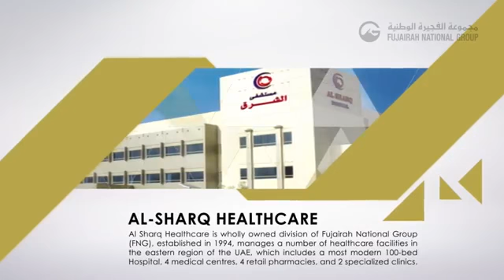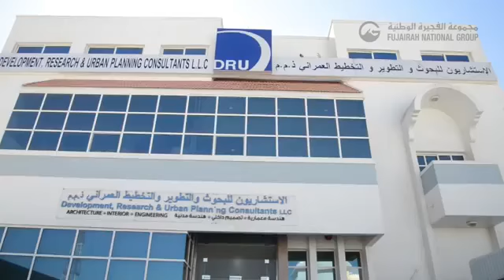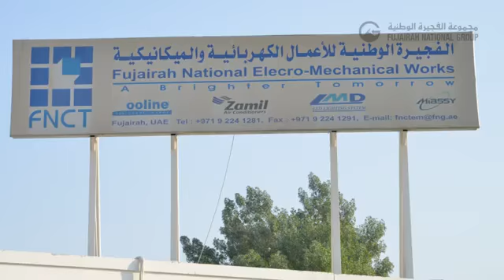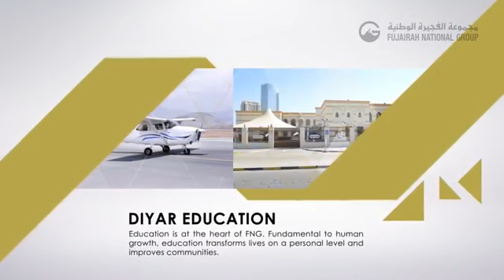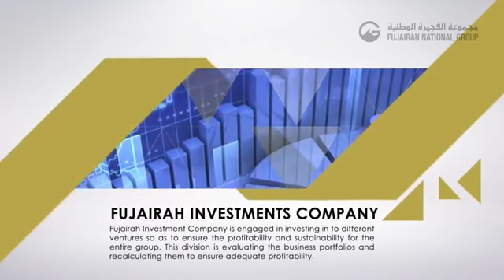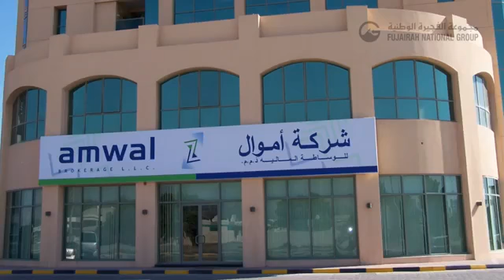FUJAIRA NATIONAL CONSTRUCTION & TRANSPORT UAE